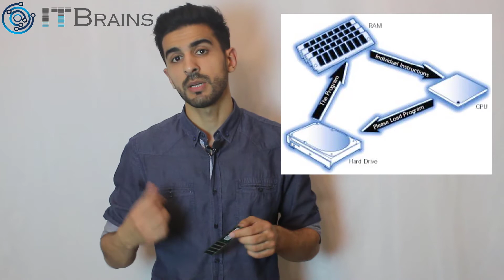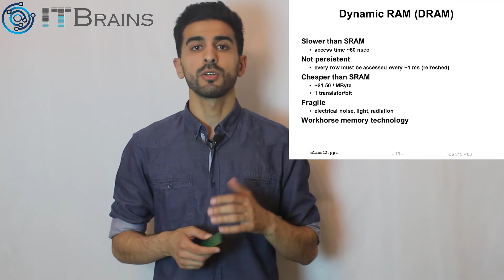İNFORMATİKA- Ramlar haqqda (Magistratura, Dövlət Qulluğu, MİQ)-Orxan Məmmədov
İNFORMATİKA VƏ KURİKULUM ÜZRƏ MİQ, SERTİFİKASİYAYA  MAGİSTRATURAYA HAZIRLAŞMAQ ÜÇÜN

KANALA ABUNƏ OLUN VƏ BİLDİRİŞİ AKTİVLƏŞDİRİN. VİDEODƏRSLƏRİ PAYLAŞMAĞI UNUTMAYIN Kİ, DAHA ÇOX İNSAN BU DƏRSLƏRDƏN YARARLANSIN VƏ YENİ VİDEODƏRSLƏR GƏLSİN.